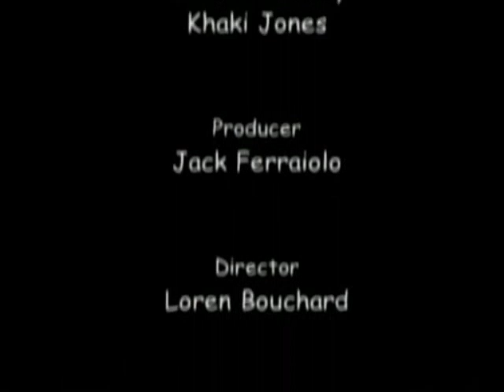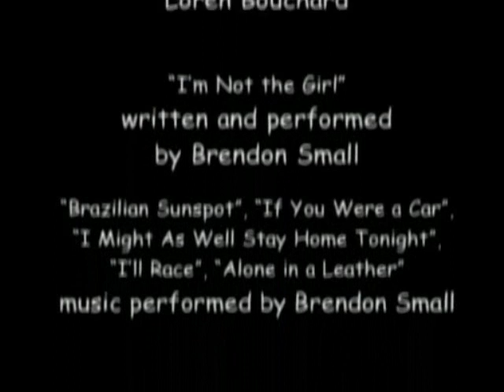The best of coach McGuirk part 1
Best cartoon character ever